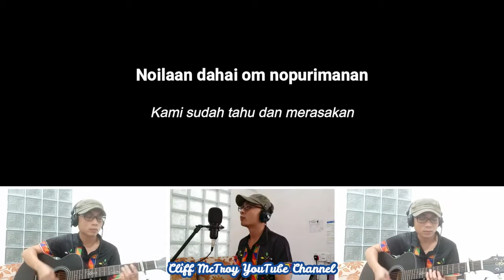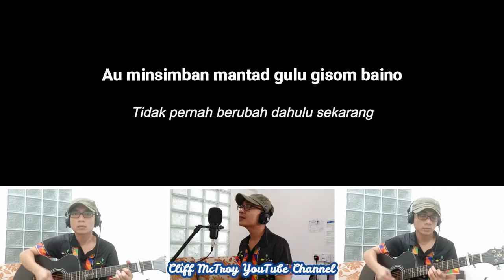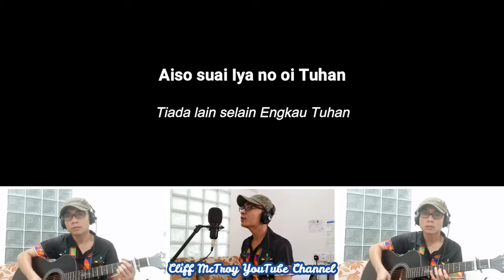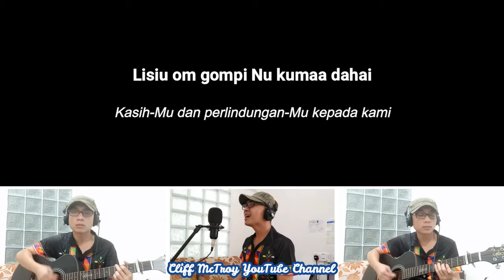Jovita & Jerry - Kosonongon Kinorohingan | Acoustic Cover by McTroy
Bersyukurlah kepada TUHAN, sebab Ia baik! Bahwasanya untuk selama-lamanya kasih setia-Nya. (Mazmur 107:1 TB)

Let's praise God together with this Dusun song which was requested by a church friend months ago! Enjoy watching, singing & God bless everyone!😇😇😇🎼🎧🎤